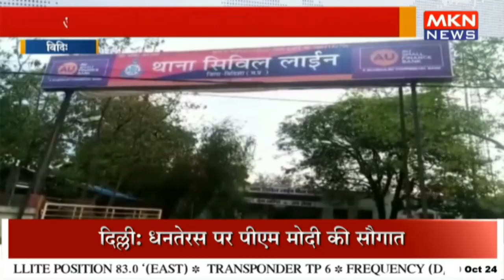अवैध शराब के साथ आरोपी गिरफ्तार